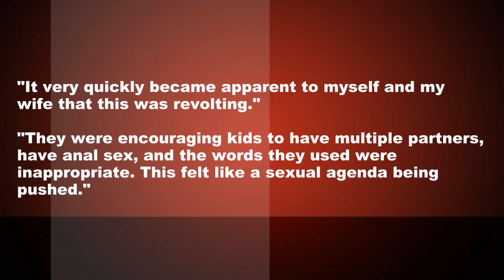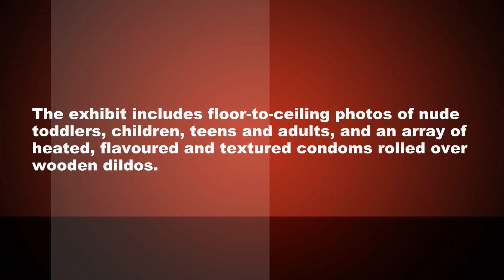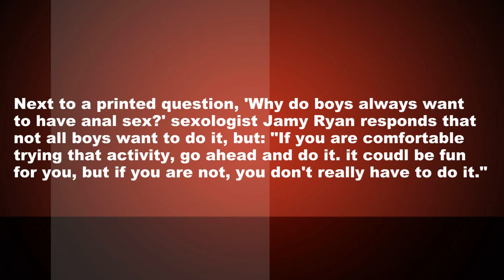Sun Media's "Anal" Agenda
The right wing Christian hatred for sexual education knows no bounds in its lying depravity.